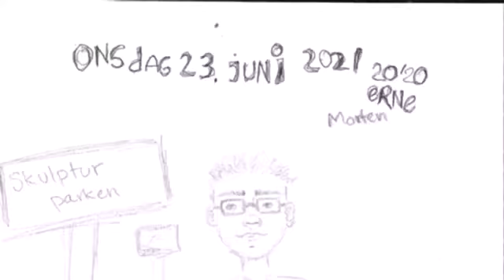música danish 2021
12. juli 2021, original håndtegning  tegnet af “Rae” /23-6-21

( musik af Morten Dn